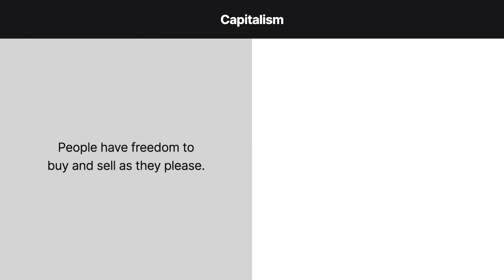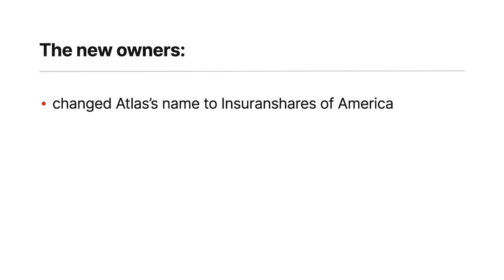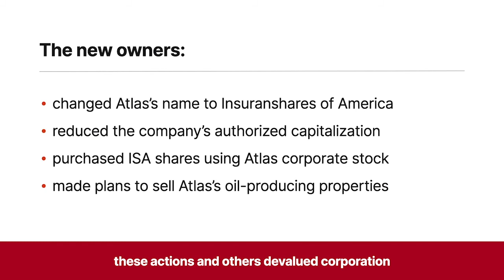Harris v. Carter Case Brief Summary | Law Case Explained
Harris v. Carter  | 582 A.2d 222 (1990)

Capitalism has its share of contradictions. On the one hand, people have freedom to buy and sell as they please. On the other hand, people sometimes are responsible to others for their conduct in the marketplace. In Harris versus Carter, a corporate shareholder alleged that an ownership group should be held accountable for selling the company to a bunch of looters. Let’s see how the court balanced free enterprise with responsibility when the deal went bad.

The court described the facts of the case as alleged in the complaint.
Michael Harris was a minority shareholder in Atlas Energy corporation, which dealt in oil and gas. A shareholder group called the Carter group owned fifty-two percent of the corporation. In nineteen eighty-six, the Carter group entered a stock-exchange agreement with a group of investors led by Frederic Mascolo.

The Carter group agreed to exchange its shares of Atlas for Mascolo’s shares of a company called Insuranshares of America, or I S A. The agreement stated that I S A owned two subsidiary life-insurance companies. The agreement also provided that the members of the Carter group would resign from Atlas’s board of directors and make sure that Mascolo and his associates were appointed in their places.

During negotiations, the Mascolo group produced a financial statement that said I S A owned a third life-insurance company that wasn’t mentioned in the share-exchange agreement. Atlas’s chief financial officer reviewed the financial statement and raised concerns about whether it was accurate. The Carter group didn’t follow up on those concerns.

Harris alleged that I S A actually owned none of the companies it claimed to own. He also alleged that after I S A acquired the Carter group’s shares and took control of Atlas, it essentially looted the corporation. The new owners changed Atlas’s name to Insuranshares of America, reduced the company’s authorized capitalization, purchased I S A shares using Atlas corporate stock, and made plans to sell Atlas’s oil-producing properties. According to Harris, these and other actions by the Mascolo group devalued the corporation.

Harris brought a derivative action in the Delaware Court of Chancery against members of the Carter and Mascolo groups. Among other claims, Harris alleged that the Carter defendants breached a duty of care to Atlas by failing to take reasonable steps to investigate the legitimacy of the Mascolo group before selling that group a controlling interest in Atlas. The Carter defendants moved to dismiss the case for failure to state a claim on which relief could be granted.

Want more details on this case? Get the rule of law, issues, holding and reasonings, and more case facts here: h

Have Questions about this Case? Submit your questions and get answers from a real attorney